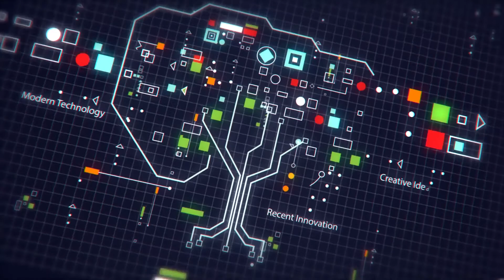Lego Harry Potter BRICK'H'EADZ No.50-49 Unboxing By Naitonmai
มาแล้ว ตำนานเวทมนต์ ซีรีย์จากหนัง แฮร์รี่ พอร์ตเตอร์ อันนี้เป็นติ่ง ออกมาปุ๊ป ฟรีปั้บ แบบไม่รีรอ มืนพี่ลั่นไปเองอีกแล้ว อดใจไว้ไม่ได้จริง ๆ ช่วงนี้ ออกมารัวๆ ไม่ได้พักกระเป๋าเลยทีเดียว หนังใกล้ออก ก็ออกขอเล่นมาเรียกความนิยม แล้วก็โดนติ่งอย่างเรา ๆ เสียด้วย ในกล่องมี 2 ตัว  harry กับ hedwig ตัวละครเป็นฉากในภาคแรก ที่ แฮรรี่จะส่งจดหมาย